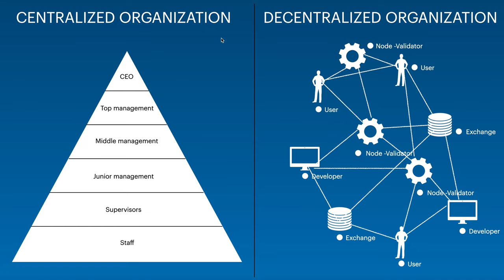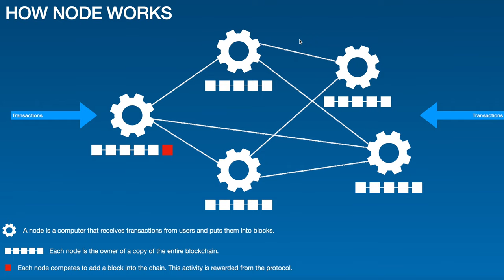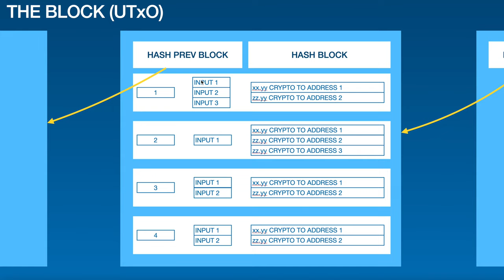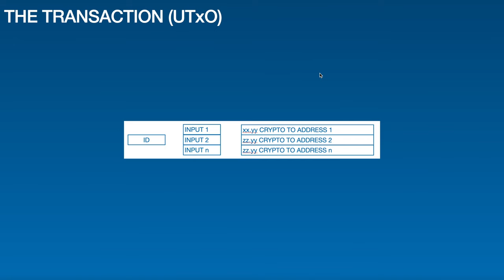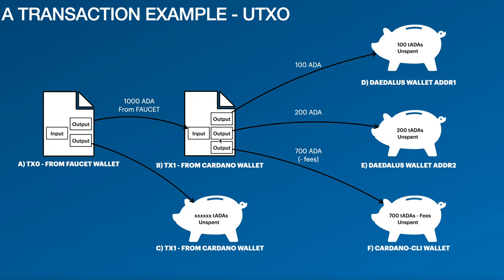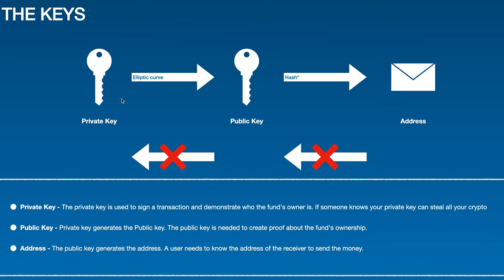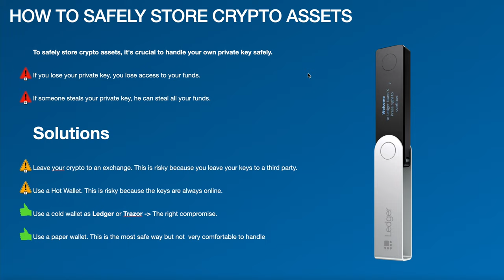Introduzione alla tecnologia blockchain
Nel corso del video sono illustrati i concetti chiave alla comprensione della tecnologia blockchain.

CONTENUTI UTILI
Token economy, S. Voshmgir

Indice dei contenuti:
Introduzione (00:00)
Centralizzato vs decentralizzato (02:30)
Validazione e consenso (04:55)
I blocchi (08:43)
Le transazioni (10:55)
Le chiavi (13:12)
Aspetti di sicurezza (16:17)